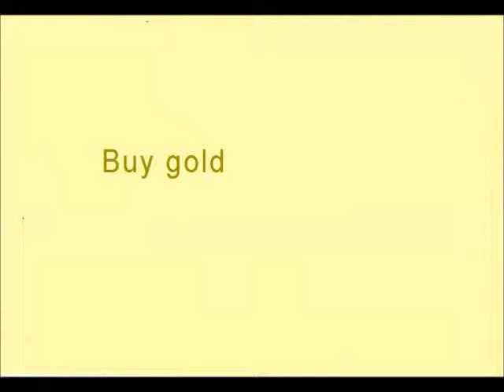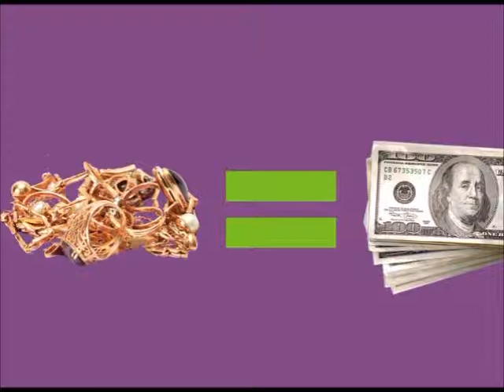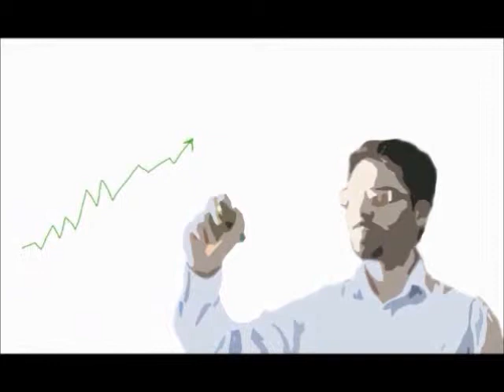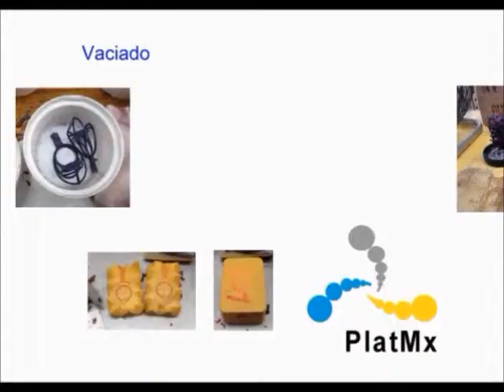buy gold silver platinum 65 profilt course percent how sell ankauf oro comprar vender video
how to buy gold at a great discount. How to videos and files teaching everything to know about the gold buying business. Different options including distance education and E-learning and  local seminars. A complete course teaching people how to test and identify gold, silver, platinum and diamonds.